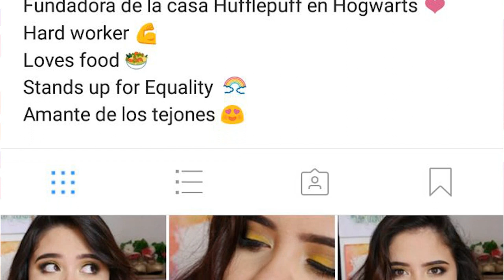Helga Hufflepuff en Instagram | Colab Daniela Sanchez MUA - Vanessa Bacca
Mis amores! Al fin les traigo un vídeo para todas mis empanaditas potter heads. Espero que les guste mucho. LAS AMO!

 ♥ INSTAGRAM PERSONAL
 ♥ ♥ ♥ ♥ ♥ ♥ ♥ ♥  Preguntas frecuentes   ♥ ♥ ♥ ♥ ♥ ♥ ♥ ♥